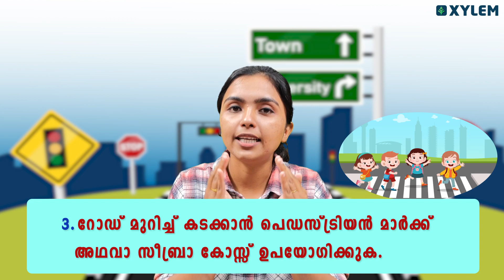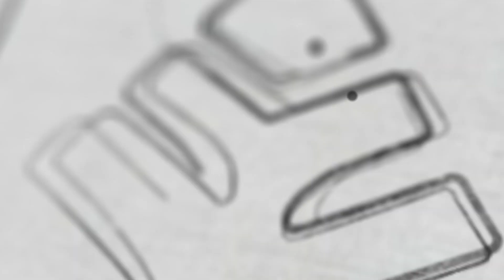Class 2 | റോഡു നിയമങ്ങൾ അറിഞ്ഞുവെക്കാം | XylemClass2